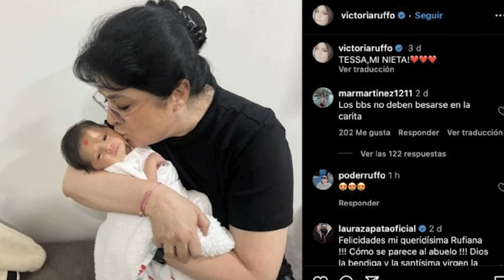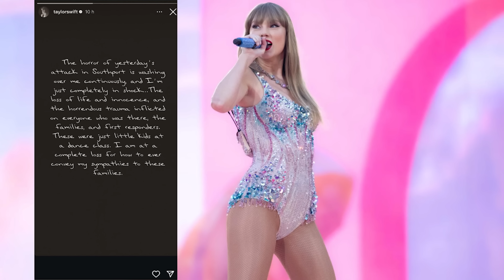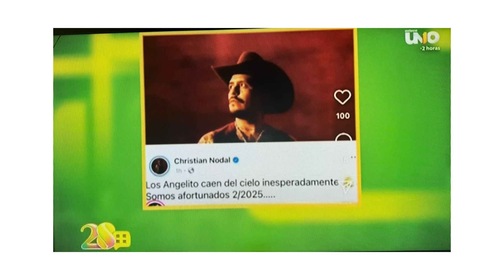Episodio 921 LOS ANGELITOS CAEN DEL CIELO INESPERADAMENTE: NODAL / LOS RUFFO Y LOS DERBEZ JUNTOS